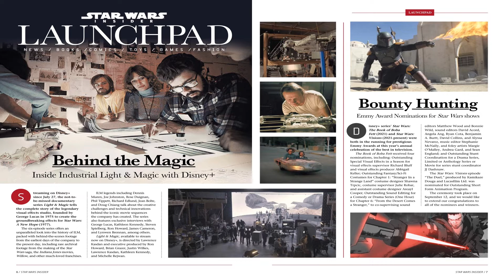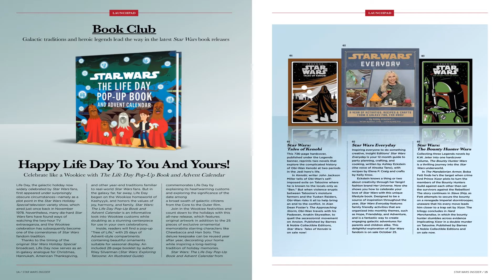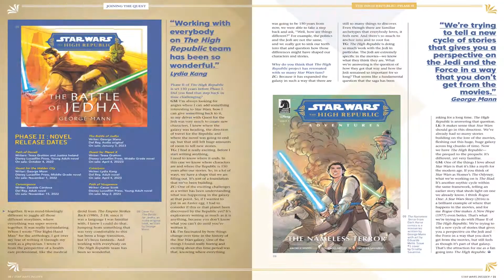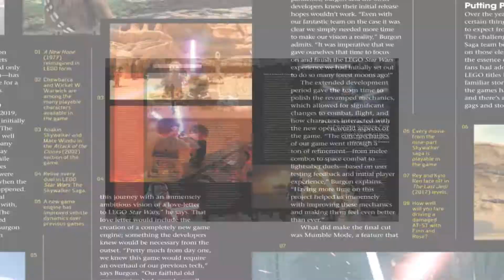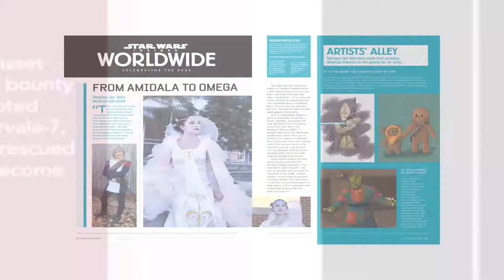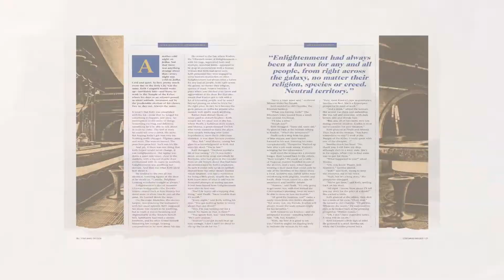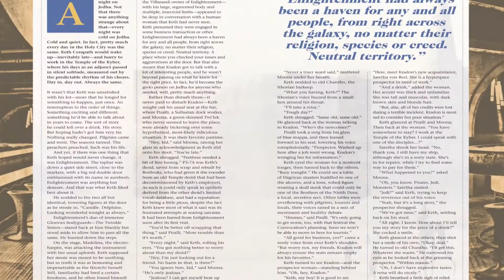Star Wars Insider #213 September (2022)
Star Wars Insider #213 was published by Titan Magazines on September 13, 2022 is presented here on YouTube for digital preview; with a compliment of music to engage the theme for purposes of fun and entertainment.

👇 More About “Star Wars Insider September 2022” Issue 213 👇

Welcome to Star Wars Insider #213

In this month’s Star Wars Insider, we look back at Boba Fett’s recent revival on Disney+ to get a sense of how the character grew over the course of his very own series, and we also learn how another associate of Jabba the Hutt – Salacious B. Crumb – was developed from an overnight concept sketch into a cackling court jester.

Interviews include prequel concept artist Warren Fu on designing General Grievous, and Garrick Hagon, who played Luke Skywalker’s childhood pal and doomed rebel pilot Biggs Darklighter in A New Hope (1977).

And to top it all, we debut brand new fiction from author George Mann, as The High Republic Phase II begins.

That’s what we call a bounty!

"Build It and They Will Come," so I was told. "House of Comics that Fernando Built" is a comic book enthusiast’s dream come true due to the selection of diversity in comics that are offered here for preview.

Please enjoy the comic books and music presented here that collaborates melody with art in various forms of themed genres of music for entertainment and fun.

Please support original works and projects from the respective companies and or businesses. Samples of comic art are for digital preview purposes only and helps preserve art from becoming inaccessible via public domain.